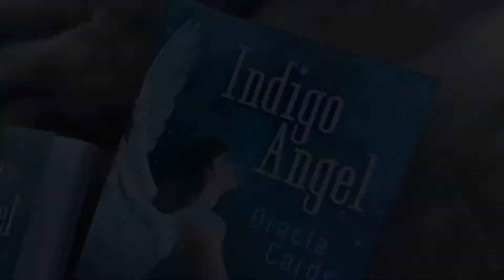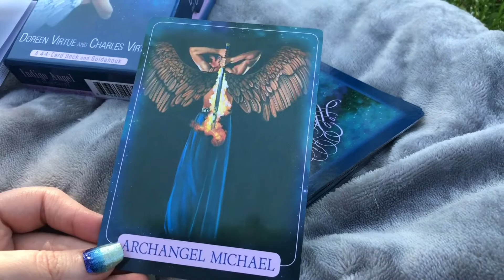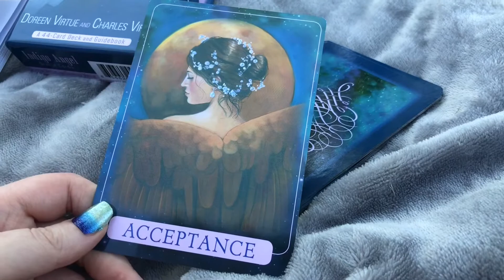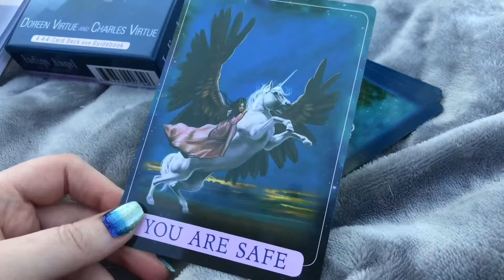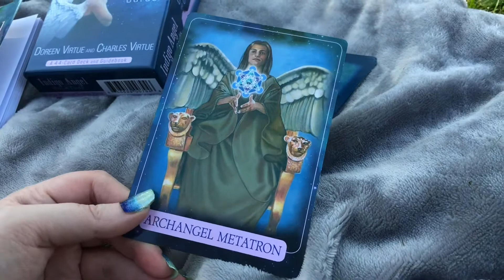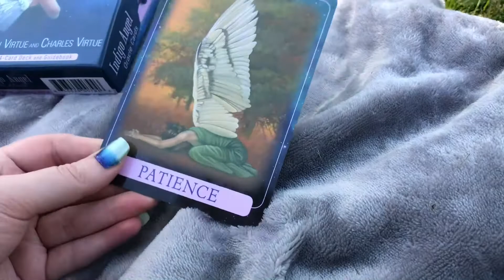Indigo Angel Oracle cards by Doreen Virtue Flipthrough of each card!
Indigo Angel Oracle cards by Doreen Virtue Flipthrough of each card! I recently bought this deck and had to share this amazing deck! It even has silver edges, I bought this at Barnes and Noble for 21$ :) I’m quite shy is why there’s no talking or review but Here I’m just showing you each card what comes in the deck. There’s also a guidebook about what each card means... I hope anyone who see’s this has an amazing day and find what you’re looking for.. this deck is quite amazing I was really drawn to it and the energy is very peaceful.